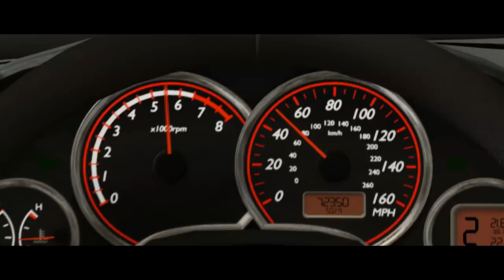BeamNG.DRIVE Hot Pursuit Short Movie #1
Police Chase in BeamNG.Drive. This series will be like short trailer for NeedForSpeed. If you like it, don´t forget to share this :) It´s hard to make it and edit it, because I recording 1 scene more time to get more shots for one scene if u know what I mean :)

Mods:

Vehicles&Props

Not real people were injured in video... Only crashes :)